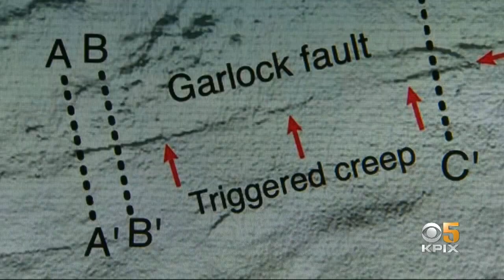Dangerous SoCal Fault Begins Movement for First Time in Recorded History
The Garlock Fault, a major fault in Southern California, has started moving for the first time on record and, Rachel Kim reports, what it's capable of is pretty frightening. (10-17-19)